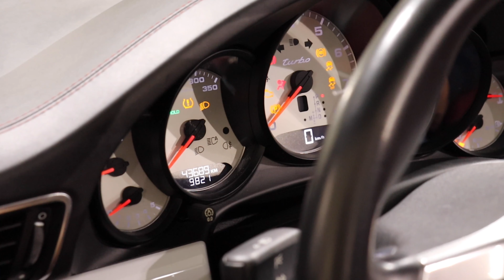Porsche 911 Turbo Cabriolet 2016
N° inventaire : p4055
Kilométrage:43 658 Km
Carrosserie: decapotable 2 Portes
Moteur:3.8
Transmission:Dual-clutch 7-speed PDK
Motricité:Quatre-roues motrices
Couleur Extérieure:Blanc
Couleur Intérieure:Ensemble en cuir deux tons